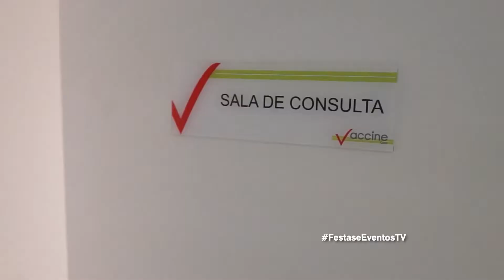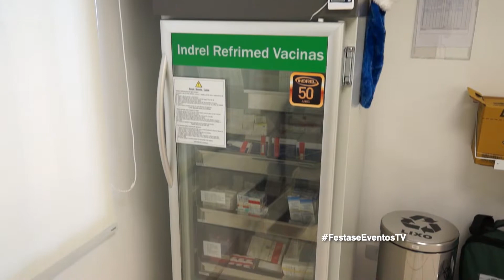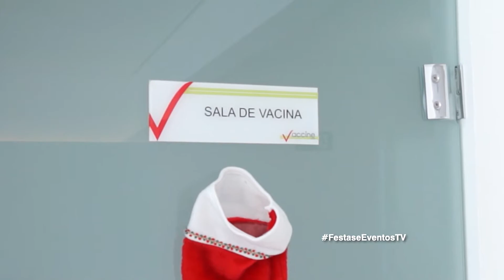Família feliz é família protegida! Venha ser Vaccine Care!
A Clínica de Vacinas Vaccine Care, trabalha com qualidade de produtos e mão de obra especializada com preço justo, para manter você e toda a sua família protegidos. /